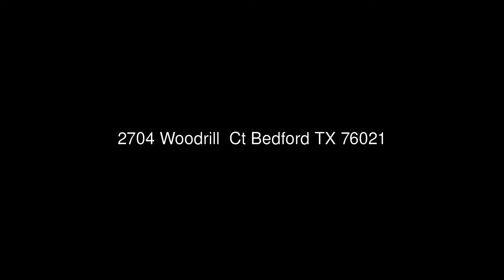2704 Woodrill Ct Bedford TX 76021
Scott Real Estate
2516 Harwood Rd